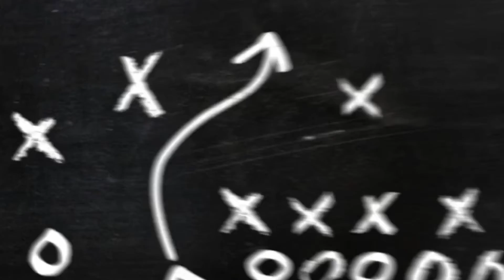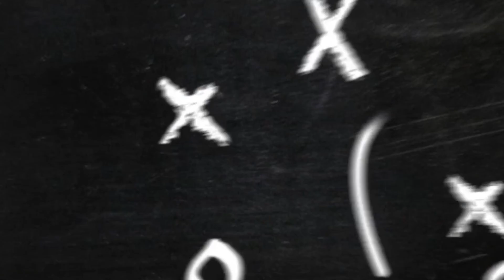Norfolk State vs Appalachian State March Madness basketball prediction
🏀College Basketball Predictions 3-18-21🏀

Hosted by: The Coach & Marley Bet$

Record in the last month:
Coach = 🔥53-31-1🔥
Marley = 🔥54-34-1🔥

Norfolk State vs Appalachian State